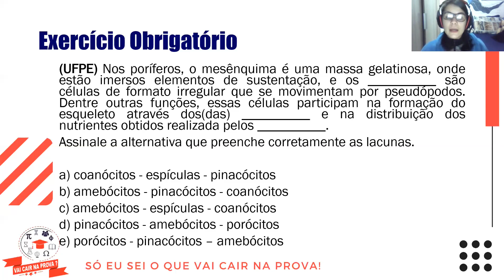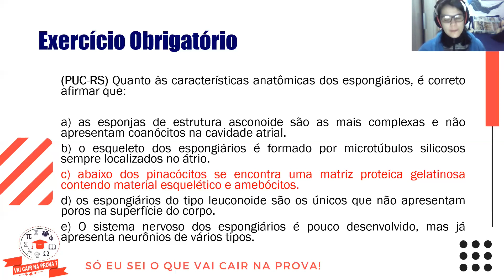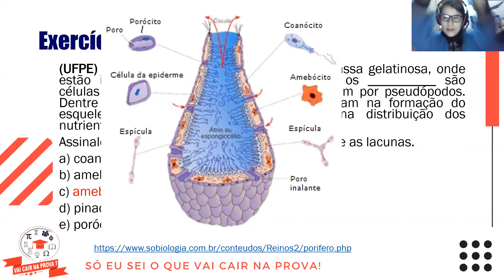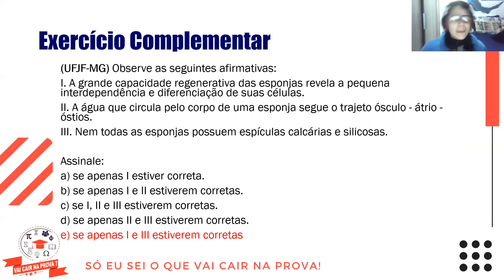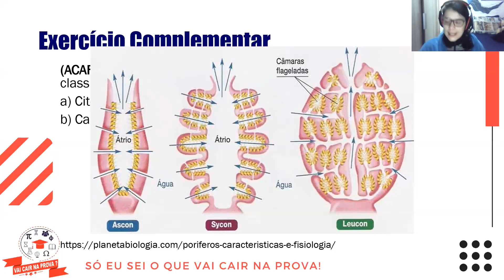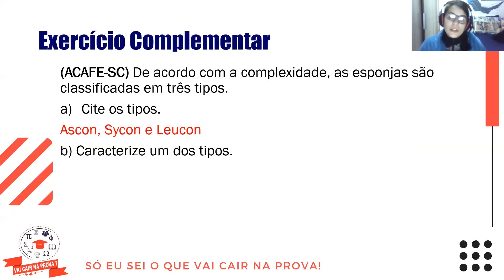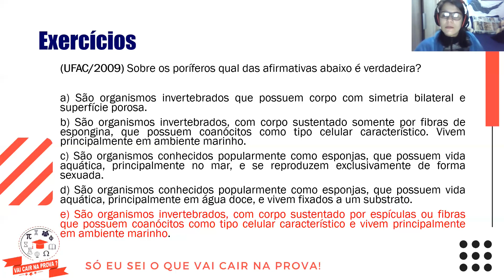10/07/2020 - Aula 08 - Biologia C - Exercícios - Profª Lucimara L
10/07/2020 - Aula 08 - Biologia C - Exercícios - Profª Lucimara L